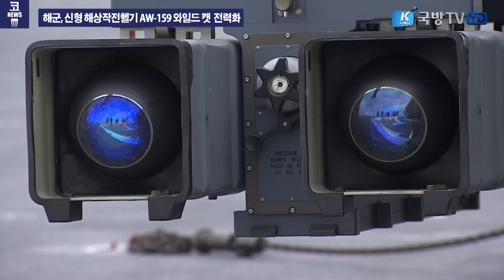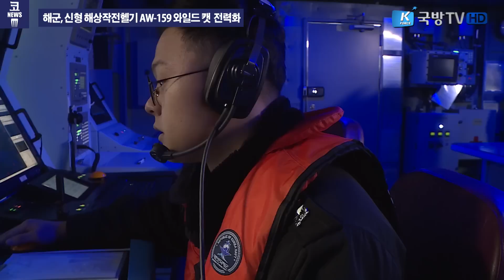[콕뉴스] 해군, 신형 해상작전헬기 AW-159 와일드캣 전력화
대한민국 해군의 신형 해상작전헬기 AW-159 와일드캣이 전력화돼 본격적으로 영해수호 임무를 시작했습니다. 와일드 캣의 작전배치로 북한 잠수함 위협에 대비한 해군의 대잠작전 능력이 한층 강화될 것으로 기대됩니다.

※ 관련 국방일보 기사 보러가기 : goo.gl/4IBWuV